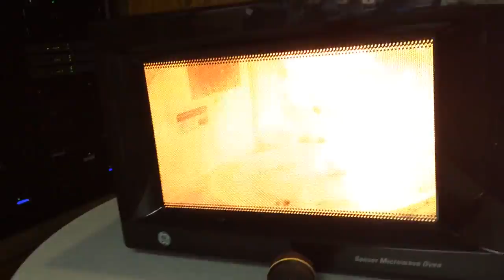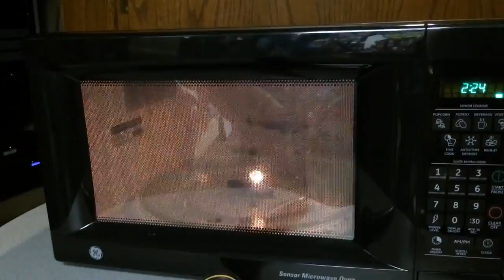Blow Sh*t Up! Lighter In Microwave